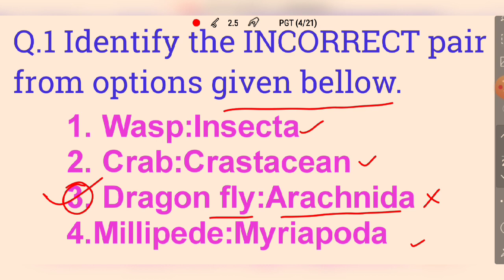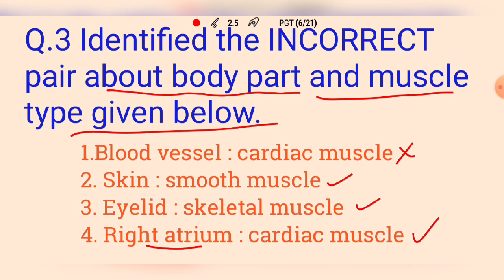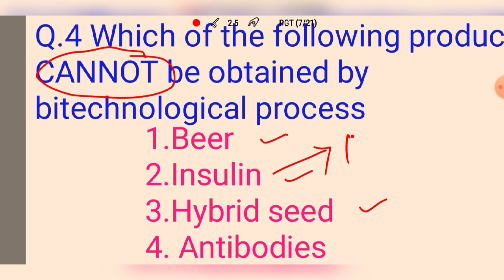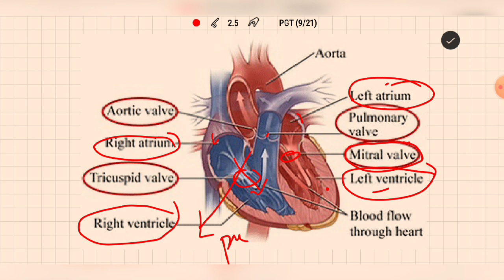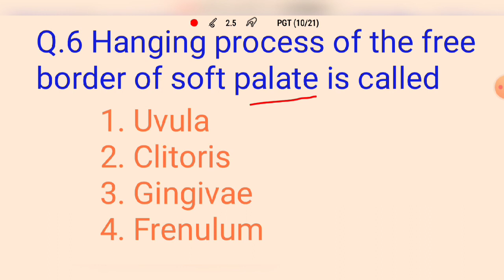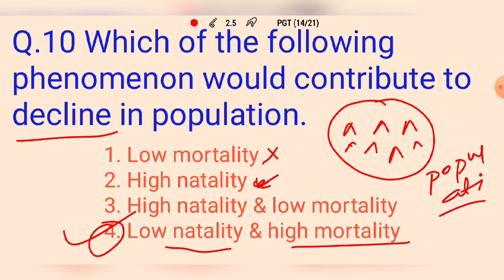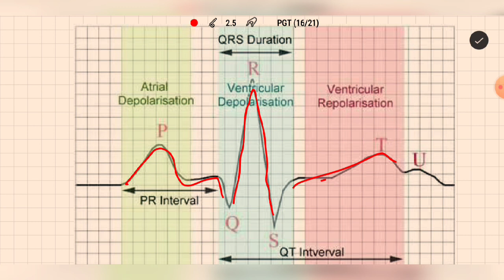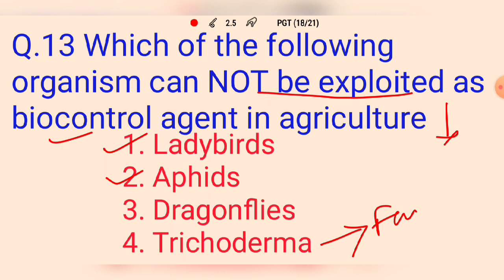NVS PGT BIOLOGY PREVIOUS YEAR QUESTION ANSWER, 2019